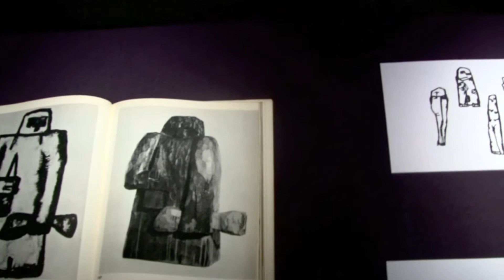El Carnicero de Mathias Goeritz. Museo de Arte Moderno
El carnicero de Mathias Goeritz
Museo Nacional de Arte Moderno